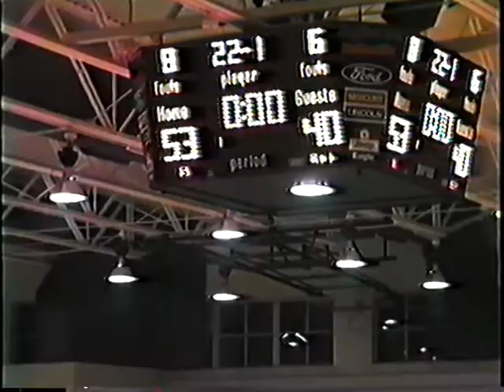McKendree vs Drury 1992